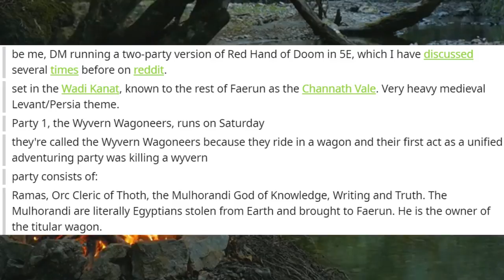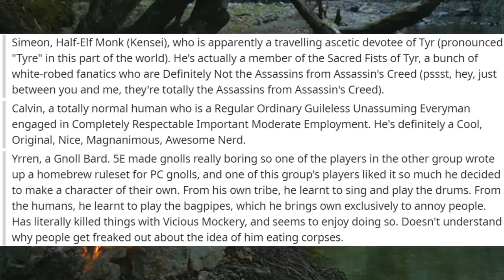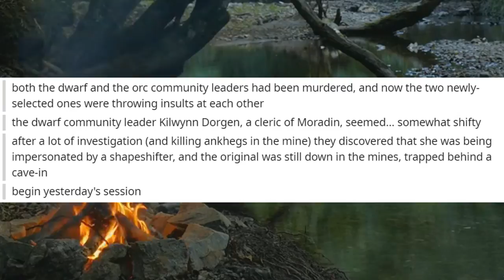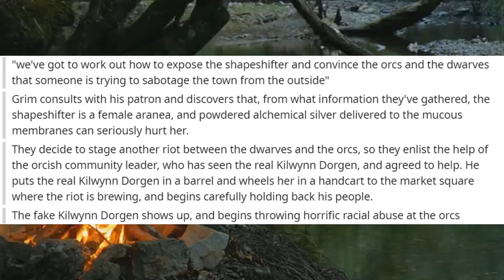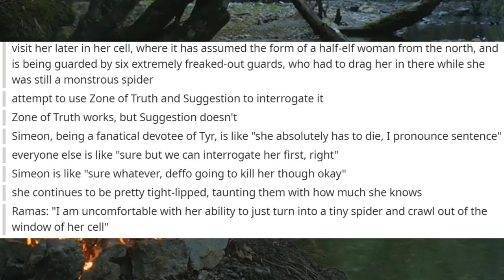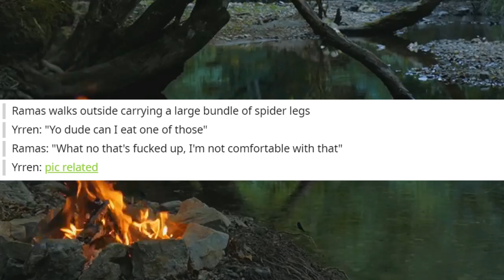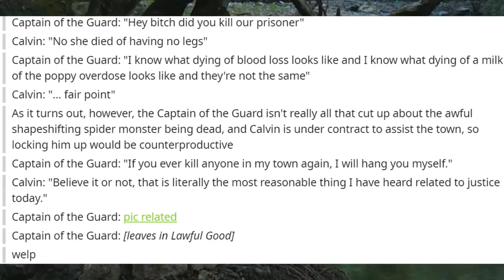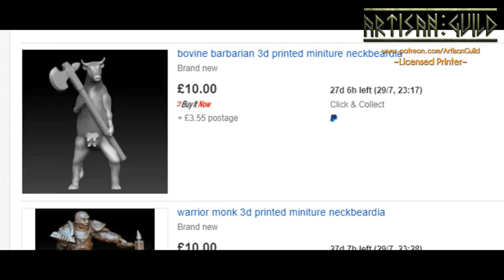The D&D Session That Gives Me Nam Flash Backs